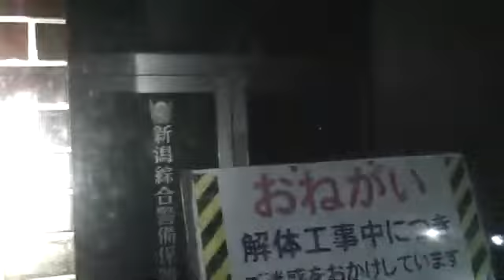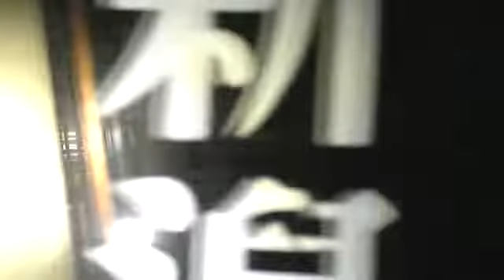【霊感の強い妹と、初対面の仲間達3】決死の覚悟で警備会社の廃墟に！！